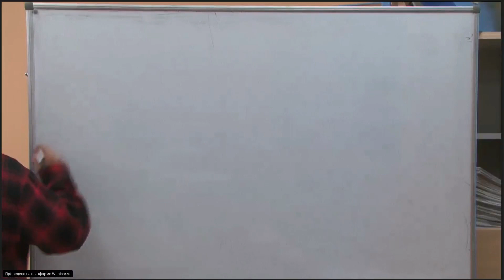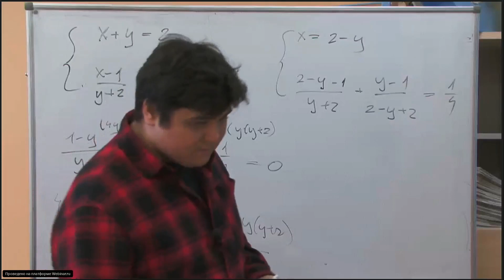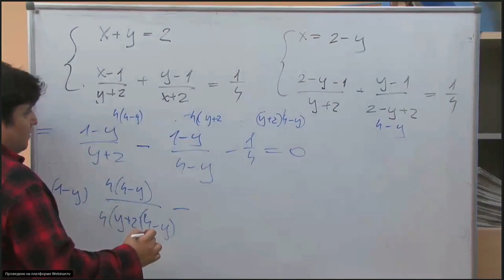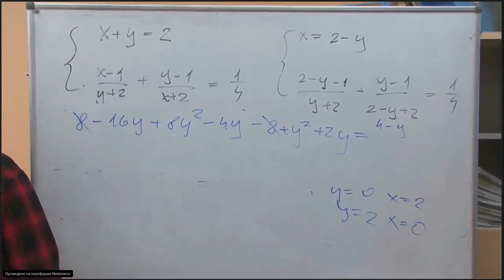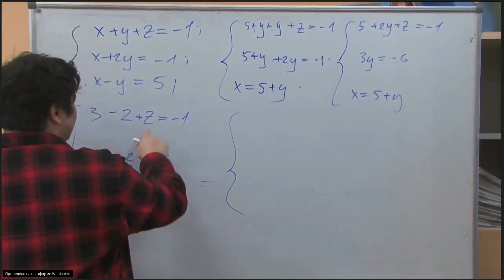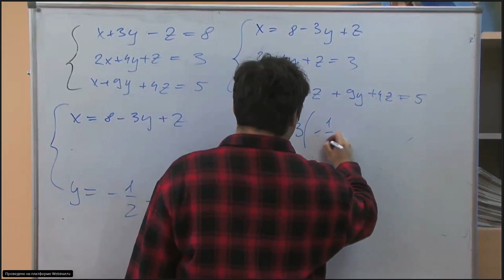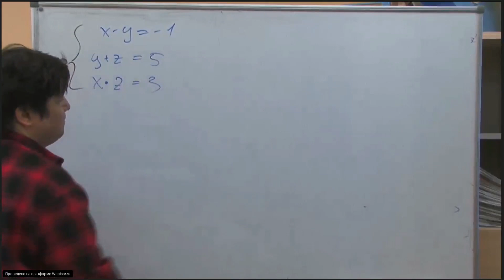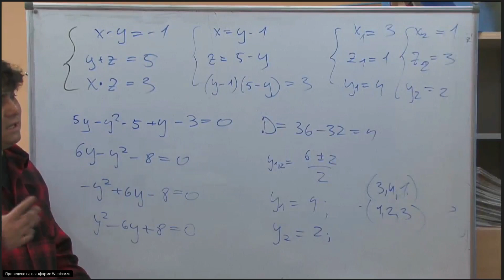Онлайн-школа СПбГУ 2021/2022. 8 класс. Математика. 12.03.2022